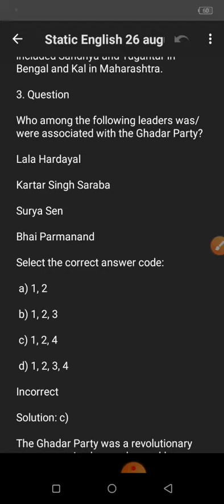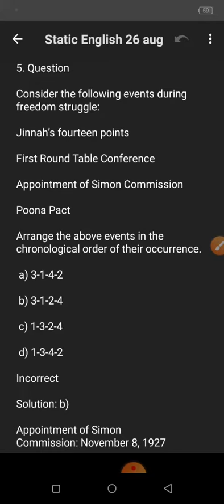STATIC QUIZ ENGLISH MEDIUM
HERE YOU WILL DAILY MCQS FROM CURRENT AFFAIRS,STATIC AND PIB.